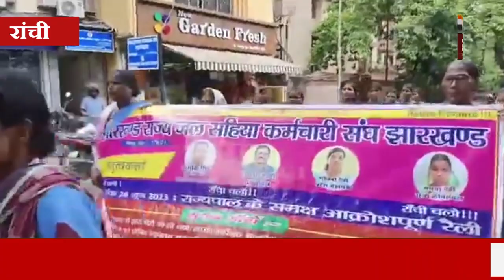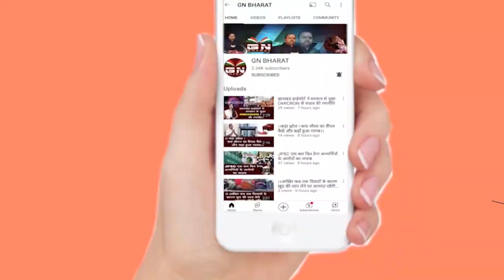जल सहिया कर्मचारी संघ का जोरदार प्रदर्शन, बकाया मानेदय भुगतान की है मांग... नहीं तो...